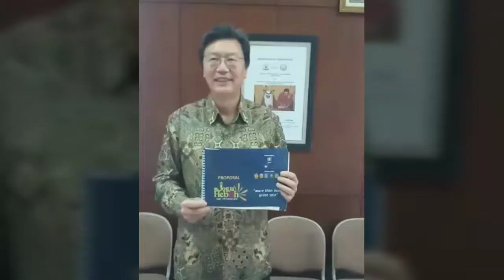Dukungan DUBES Korea Selatan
Di awal tahun 2019 ini kalian punya agenda apa nih?
Ke JOGJA aja!!! Nahh! Ada event yang sayang untuk dilewatkan, yang berlangsung selama bulan February di Yogyakarta

JOGJA HEBOH 2019 menyuguhkan berbagai rangkaian event yg menarik dalam bulan February tahun ini.
Tertarik untuk berpartisipasi dalam acara ini??? Catat yaaa... Pembukaan tgl 31 Januari 2019
Dengan awal kegiatan heboh dan tentunya menarik di tanggal 1-28 February 2019...
Tahun 2019 nanti, ada beberapa event yang akan diselenggarakan seperti :
Feb 03 Pejazztrian
Feb 10 Malioboro Fashion Show
Feb 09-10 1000 angkringan & Jumputan
Feb 14-15 Sarkemfest, Sosrowijayan Festival, Pasar Bungah
Feb 13-17 Pameran Perindustrian, di Malioboro Mall
Feb 16-17 Coast to Coast
Feb 16-17 Prawirotaman Festival
Feb 17 Color Run Glagah Kulonprogo
Feb 17 Jogja Heboh Color Run
Feb 20-24 Seni Kriya & Foodfest, JEC
Feb 24 Jogja Heboh Fun Bike
Maret 1  Kenduri Bakpia
Maret  1 Closing Ceremony

Agenda lainnya :
- Paket Wisata Jogja by ASITA
- Pameran potensi pertanian
- Jogja Air Show
- Trans TV music
- HDCI
- Imlek
- dll
Clossing Ceremony akan dilaksanakan pada 01 Maret 2019 di Alun-Alun Utara dengan dimeriahkan pemecahan rekor bakpia terbesar. Selain itu juga ada PENGUNDIAN KUPON UNDIAN dari setiap pembelian produk yang tergabung di Jogja Heboh.
Pantau terus detail eventnya di instagram dan JogjaHeboh.. .
Jogja Heboh,
“more than just a great sale”
Diselenggarakan oleh :
KADIN DIY🔸ASITA DIY🔸PHRI DIY

Didukung oleh : Pemda DIY 🔸Pemkab Bantul🔸Pemkab Sleman🔸PemkabKulonprogo🔸PemkabGunungkidul🔸PemkotYogyakarta
CC:
Karya hebat @gudangvisual.id
 jogja punya acara
Genpi Jogja
Dinas Pariwisata Bantul
Tic Kota Jogja
Pariwisata Gunungkidul